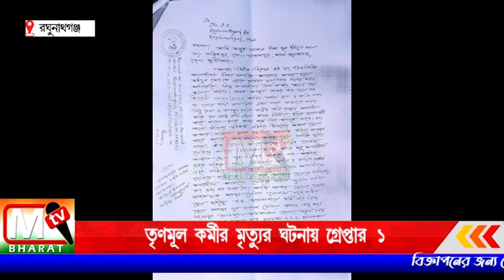TMC Raghunathganj: তৃণমূল কর্মী মৃত্যুর ঘটনায় গ্রেপ্তার এক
ভোটের দিন হিংসায় গুরুতর আহত হয় রঘুনাথগঞ্জ থানার অন্তর্গত বড় শিমুল অঞ্চলের মইদুল শেখ‌ এর‌ আজ সকালে কলকাতায় হাসপাতালে মৃত্যু হয় তার ।